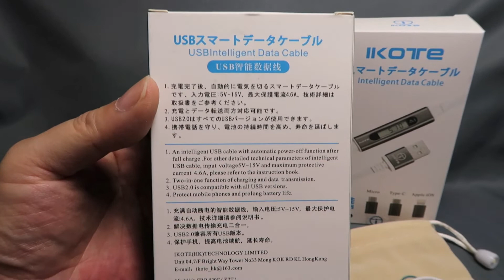IKOTEの充電量が分る「IKOTE USBスマートデータケーブル」の紹介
IKOTE(HK) TECHNOLOGY LIMITEDが販売する電圧数値（V）と電流数値（mAh）をリアルタイム表示するLCDディスプレイが内蔵されたUSBケーブル「IKOTE USBスマートデータケーブル」の製品紹介です。

IKOTE Lightning USB-C